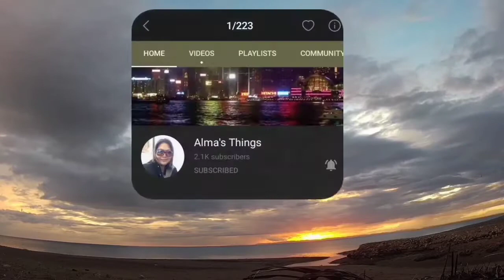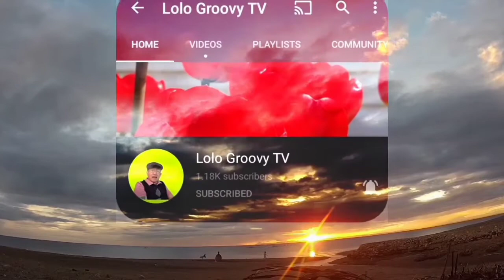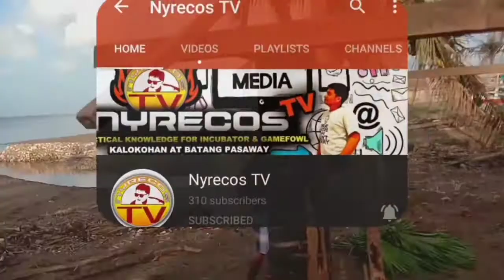Inihaw na Pusit(Grilled Squid) at Sinsoro sa Caranan magtabib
Samahan nyo ulit ako mag abang ng fresh na isda sa gilid ng dagat para may ihawin tayo palipas ng oras muna at Black out dito saamin walang internet..